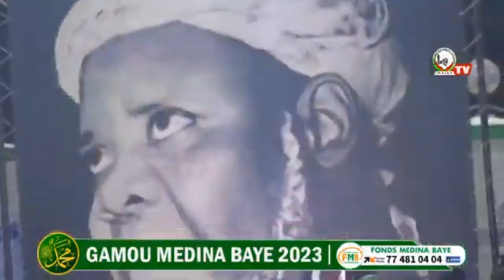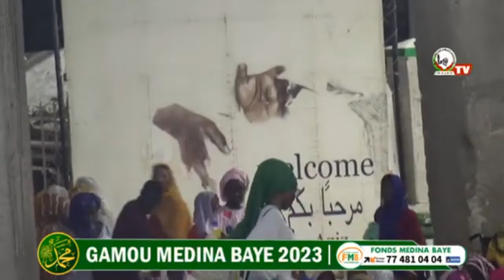Gamou Medina Baye 2023: Conférence de Cheikh Ahmed Boucar Omar Niang